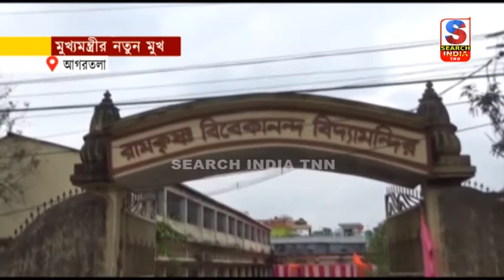মুখ্যমন্ত্রীর নতুন মুখ#